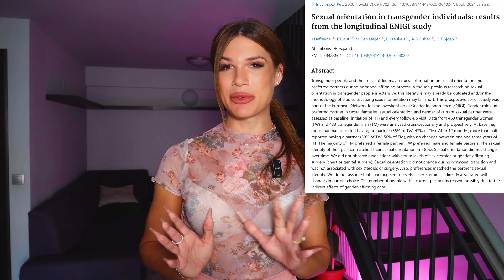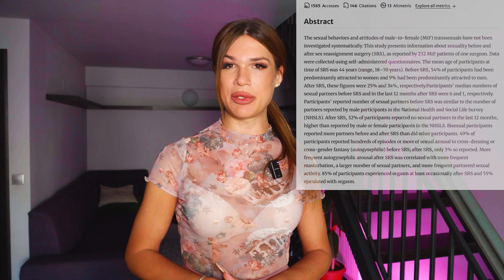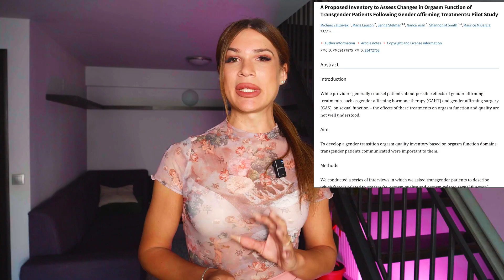Does Gender Transition Change Sexuality? The Science Behind Desire, HRT, and Attraction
The science of sexuality, sexual orientation, and desire during transition.

As a transgender woman and counselor specializing in transgender care, I explore how hormone replacement therapy (HRT), gender-affirming surgeries, and social transition can impact attraction, libido, and emotional connection.

Many trans people wonder if their sexuality will shift after starting HRT or undergoing transition. Using both scientific research and personal experience, I explain what studies show about sexual orientation changes, arousal patterns, and emotional intimacy. We also discuss how gender dysphoria and body changes affect sexual desire and overall satisfaction.

Whether you are trans, non-binary, questioning, or curious, this video offers honest, evidence-based insights into sexuality and transition. Learn how transition can influence desire, partner preferences, and orgasm experiences, and discover what the science really says about the connection between HRT, gender-affirming procedures, and sexual orientation.

If you’re interested in transgender health, LGBTQ+ experiences, or the neuroscience of sexuality, this video is for you.

Keywords/Topics Covered